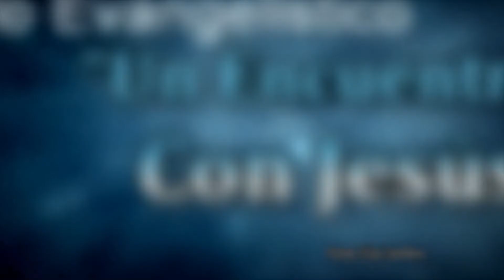Manoa, Sansón. Jueces 13:2, 24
Manoa, Sansón. Jueces 132, 24